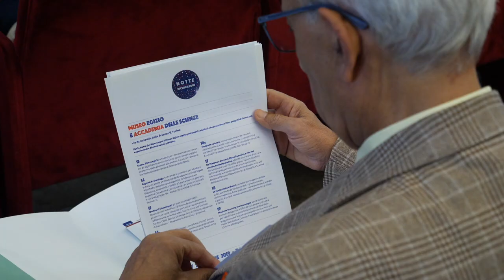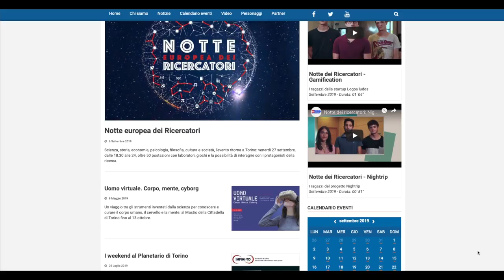Notte dei Ricercatori: Conferenza Stampa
Presso il comune di Torino è stata presentata oggi la Notte dei Ricercatori. È intervenuto anche Giuseppe Beccaria de La Stampa